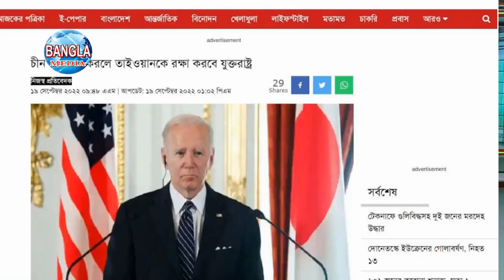যুদ্ধের প্রস্তুতি নিচ্ছেন ভারত চিন-পাকিস্তানকে হুশিয়ারি !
মিয়ানমার সেনাবাহিনী ও আরাকান আর্মির মধ্যে যুদ্ধ চরমে উঠেছে এর কারণে আবারও রোহিঙ্গা আসছে বাংলাদেশে, হিমালয়ের বুকে থাবা বাড়াচ্ছে চিন। মরুপ্রান্তরে সুযোগের অপেক্ষায় রয়েছে পাকিস্তান। এহেন পরিস্থিতিতে সেনাবাহিনীকে আরও মজবুত করতে প্রোজেক্ট চিতা শুরু করতে চলেছে ভারত। এই প্রকল্পের আওতায় ইজরায়েল থেকে কেনা ড্রোনগুলিকে সশস্ত্র করে তুলবে বায়ুসেনা। এই কাজের বরাত দেওয়া হবে দেশীয় অস্ত্র নির্মাণকারী সংস্থাগুলিকে।

ANTI-PIRACY WARNING
This content's Copyright is solely owned by BANGLA MEDIA.

About BANGLA MEDIA
Bangla Media Bangladeshi Online media stations.
This channel has national and international Politics news, documentaries,
Educational videos are promoted this platform.
Every content of this channel is our own content. And making every video with our own team.
Bangla Media Office Address
Uttara 2 sector Dhaka Bangladesh ||

BANGLA MEDIA ONLINE SUPPORT LINK ™️